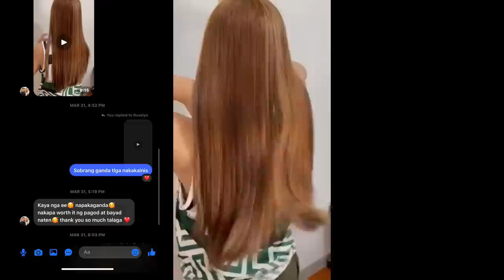PAANO MAGREBOND NG BUHOK NA NAKABLEACH?Must Watch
📌SEND SOMETHING?
Nam: Richard L.Valdenor
Adress: Chadgene HairMix Salon,Brgy Tejero,General Trias,Cavite,Infront of San Francisco Subd.near Alfamart Tejero.
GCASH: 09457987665